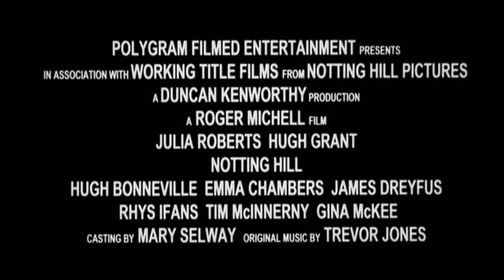NOTTING HILL (1999) - Official Movie Trailer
Notting Hill (1999) / Ноттинг Хилл (Трейлер)
Director: Roger Michell
Starring: Hugh Grant, Julia Roberts and Richard McCabe.

Nominated for 3 Golden Globes for
/ Best Motion Picture - Comedy/Musical
/ Best Performance by an Actor in a Motion Picture - Comedy/Musical - Hugh Grant
/ Best Performance by an Actress in a Motion Picture - Comedy/Musical - Julia Roberts

Notting Hill is a 1999 British romantic comedy film set in Notting Hill, London, released on 21 May 1999. The screenplay was by Richard Curtis, who had written Four Weddings and a Funeral. It was produced by Duncan Kenworthy and directed by Roger Michell. The film stars Hugh Grant, Julia Roberts, Rhys Ifans, Emma Chambers, Tim McInnerny, Gina McKee and Hugh Bonneville.

The film was well received by critics, and became the highest grossing British film released that year. The film won a BAFTA, and was nominated in two other categories. Notting Hill won other awards, including a British Comedy Award and a Brit Award for the soundtrack.

Plot:
The life of a simple bookshop owner changes when he meets the most famous film star in the world.

trailer teaser sneak peak featurette ellen interview new hq hd 720p 1080p 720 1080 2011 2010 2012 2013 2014 deleted scene movie film awards official hot sexy funny theatrical original score tv spot 3d #1 #2 twilight star wars harry potter lord of the rings part interview trailer official robert pattinson taylor lautner kirsten dunst kristen stewart bradley cooper jennifer aniston courtney cox johnny depp miley cyrus emma stone justin timberlake amanda seyfried mila kunis brad pitt matt damon angelina jolie tom hardy anne hathaway joseph gordon-levitt chloe moretz zach galifianakis carey mulligan andrew garfield interview ellen natalie portman al pacino cameron diaz meryl streep julianne moore oscar academy oscars awards won best worst matt damon bruce willis ben affleck steven spielberg daniel radcliffe emma watson cate blanchett nicole kidman halle berry oprah sarah jessica parker kate hudson goldie hawn susan sarandon jim carrey ryan reylolds sandra bullock jeff bridges morgan freeman robert de niro classic hollywood jennifer lawrence george clooney julia roberts colin firth tom hanks interview bloopers 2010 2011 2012 russian trailer русккий трейлер